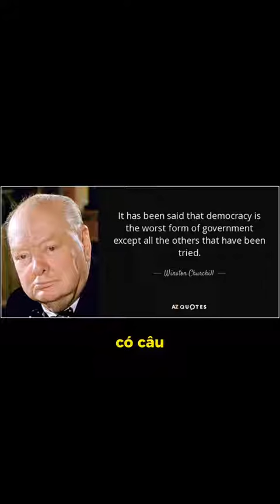Canada có thực sự là lựa chọn hoàn hảo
Ai cũng tìm kiếm một nơi hoàn hảo để xây dựng cuộc sống? nhưng có nơi nào là hoàn hảo 100%?